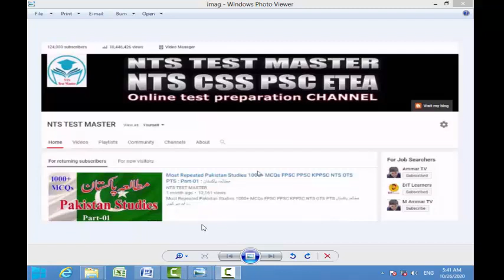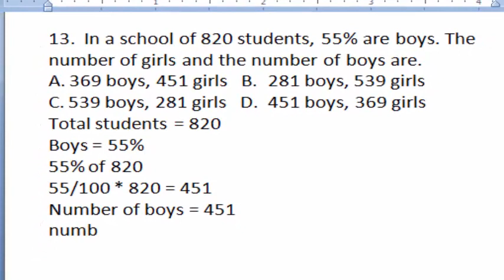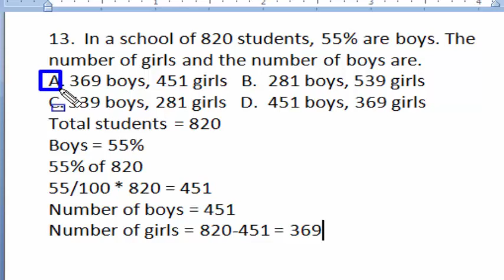GAT preparation ; 100% Expected GAT Mathematics Questions : Part - 13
GAT preparation : 100% expected GAT Mathematics questions.
GAT preparation : 100% expected GAT Mathematics questions.GAT preparation : 100% expected GAT Mathematics questions.GAT preparation : 100% expected GAT Mathematics questions.GAT preparation : 100% expected GAT Mathematics questions.

Q.No. 02.
If x% of y is 20, then y = ?

Analytical reasoning,
GAT past papers,
GRE Past papers,
GAT past result,
GRE Past result,
GAT Sample Paper,
GRE Sample papers,
GAT Syllabus,
GRE Syllabus,
NAT Sample Paper,
NTS GAT Sample papers,
NTS GAT Syllabus,
NTS GRE Syllabus,
GAT,GRE,NTS,NAT,
Analytical questions,
Analytical tips and tricks,
How to solve analytical reasoning questions,
Analytical reasoning mcqs
Analytical reasoning sample test,
Analytical reasoning nts pdf,
Analytical reasoning tips,
Analytical reasoning pdf for nts,
Analytical reasoning questions with answers,
Analytical reasoning questions with answers pdf,
Analytical reasoning questions online test,
Analytical reasoning questions book,
On a test consisting of 60 problems, Sonia solved 75% of first 40 problems correctly. What percent of the other 20 questions does she need to solved correctly for her grade on the entire exam to be 90%.